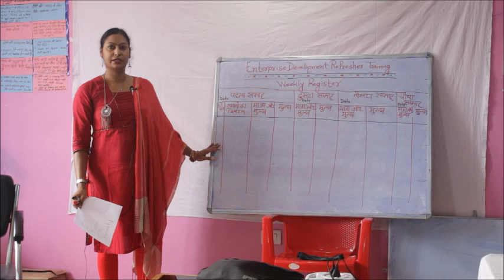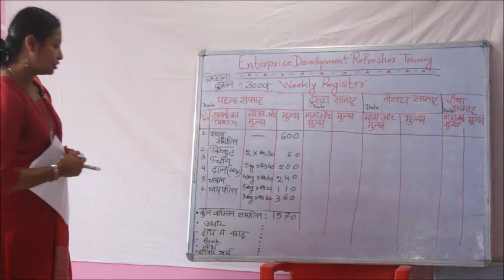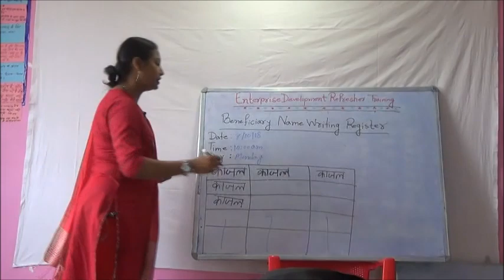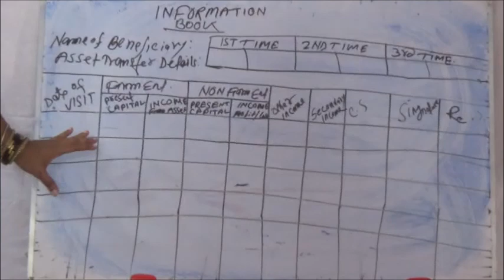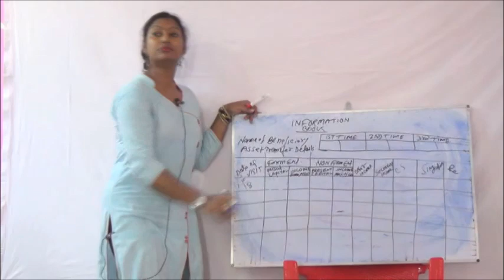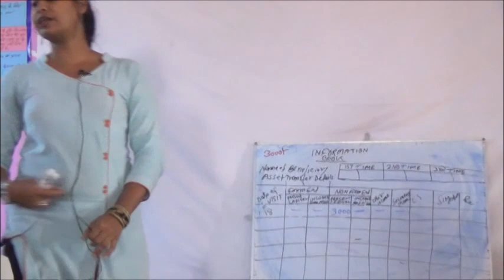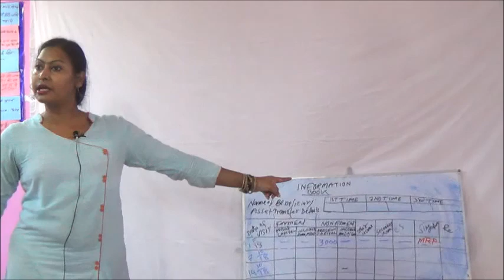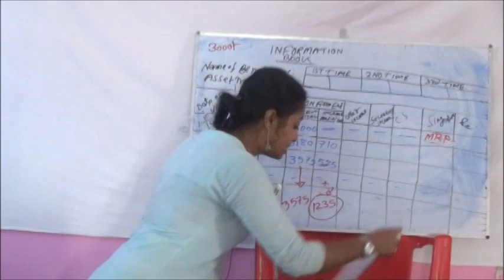Part 2 - Enterprise Development Refresher Training - Beneficiary Name Writing & Information Book